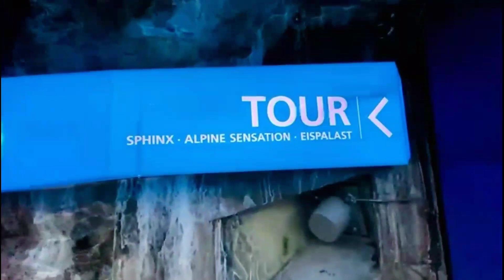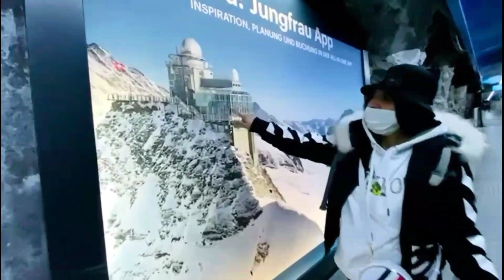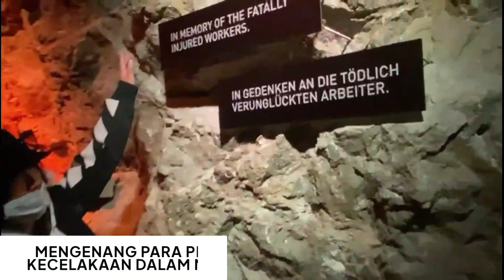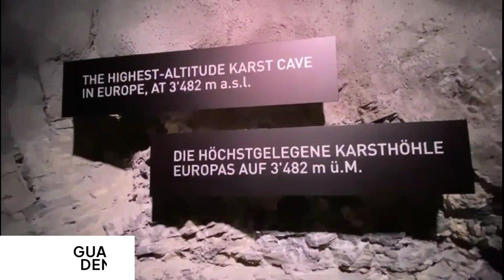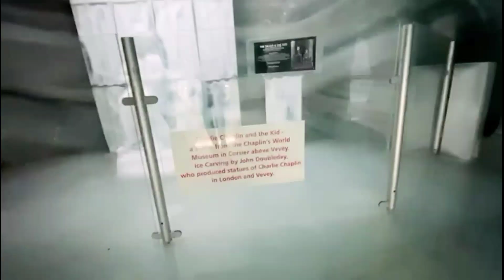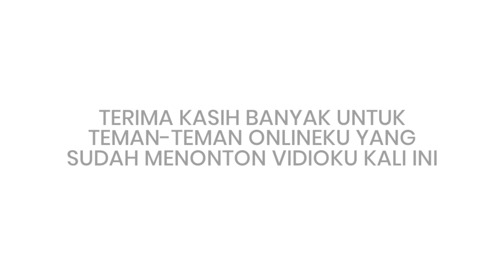WOW ADA ES PALAST DI DALAM TEBING. NGAJAKIN ADIK & PONAKANKU JALAN JALAN KE "TOP OF EUROPE" SWISS.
Assalamuallaikum wr wb temen-temen...
Channel ku ini cerita tentang keseharianku myDailyVlog, traveling, mystory selama hidup di Eropa khususnya di Swiss dan Jerman dan juga tentang myfamily and friends.
Jadi teman-teman perkenalkan aku Mimien Borowski orang Banyuwangi asli dan selama ini aku tinggal lebih dari 24 tahun di Eropa yaitu 21 Tahun di Hamburg Jerman setelah dari Jerman pindah di Swiss sampai sekarang.
Aku menikah dengan orang Jerman dan mempunyai anak lanang yang sudah menginjak dewasa.
Bagi kalian yg pengen tau dan kepo gimana sich kehidupan di Eropa itu, tonton ya video-video ku... banyak banget loh hal hal yg menarik disini... ayuk kepoin terus yukkkk
Wassalam...